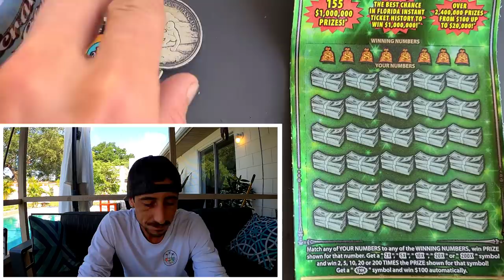I couldn't Resist and Look🚀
1 x $30 Fastest Road to a Million scratch off ticket from the florida lottery